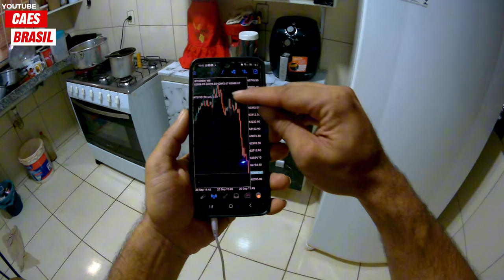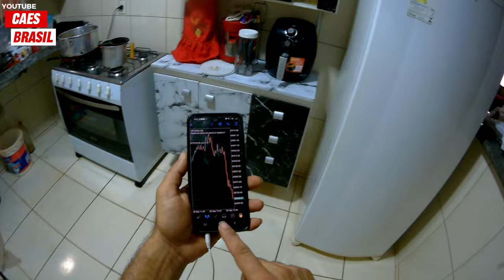MANEJO E VEJA COMO FICOU O PORTÃOZINHO DO CANIL